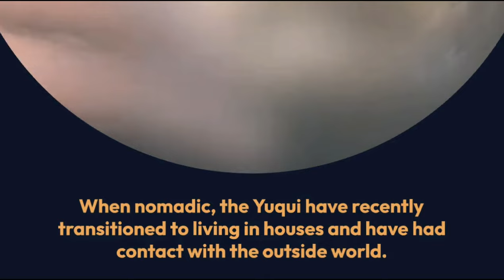Bow Warriors of Amazon Yuqui of Bolivia | Amazon tribes | Explanation video | Documentary showcase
Immerse yourself in the captivating world of the Bow Warriors of Amazon Yuqui of Bolivia with this extraordinary product. This unique documentary showcase takes you on a mesmerizing journey into the heart of the Amazon tribes, shedding light on their ancient traditions and way of life. Through an engaging explanation video, you'll gain a deeper understanding of the Yuqui people's remarkable skills in archery and their harmonious relationship with the Amazon rainforest. Discover the untold stories and rich cultural heritage of these indigenous warriors, making this product a must-have for anyone seeking an enlightening and awe-inspiring experience.